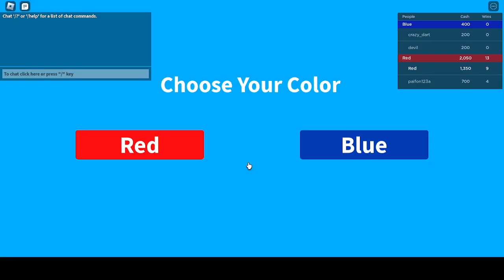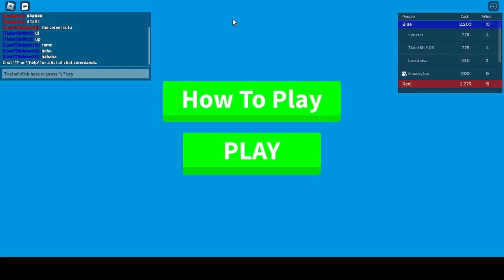We rage (by "we" I mean Illusoryfox) in teamwork obby (special video)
This was very fun
I decided to not cut out the parts of me failing cuz it was funny
soocrybb or mi stel ur boobuxx